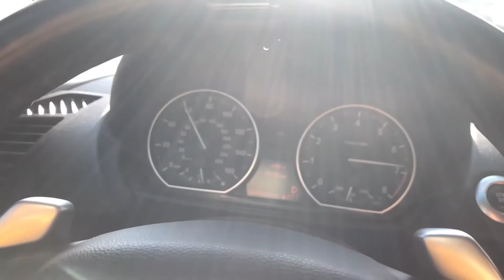| Realistic 0-60 Time for BMW 135i |